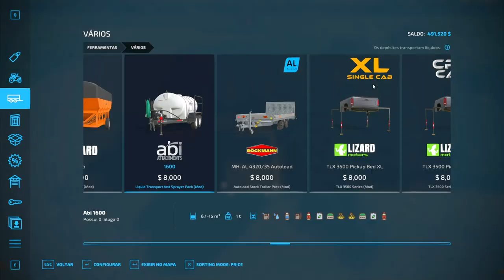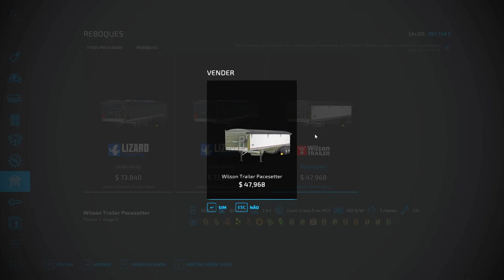Welker Farms Map | Making And Selling Bales | harvesting Barley | Farming Simulator 22 Episode 2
Welcome to Welker Farms 22
This is a complete reconstruction of the map. You can build whatever you find interesting.